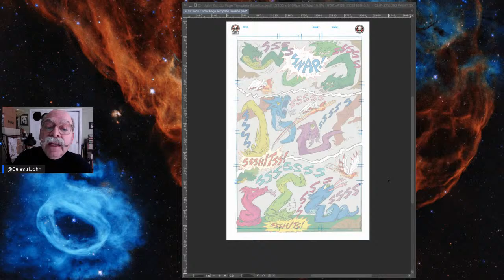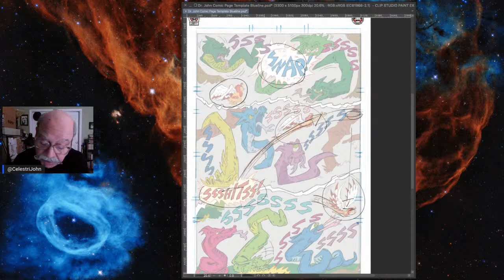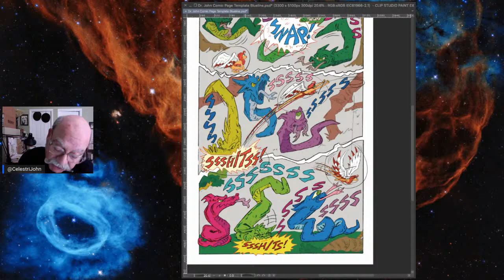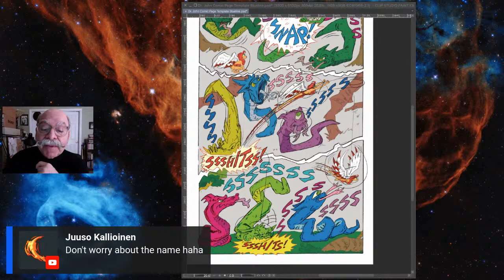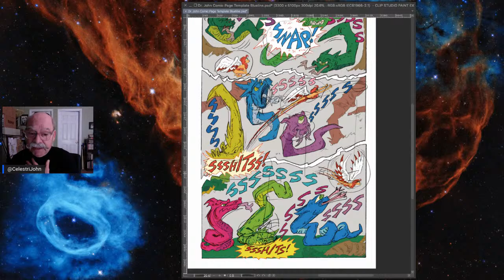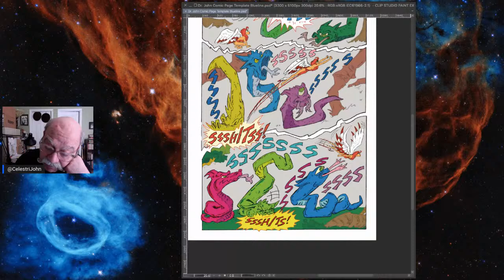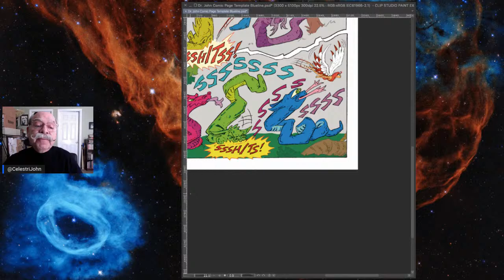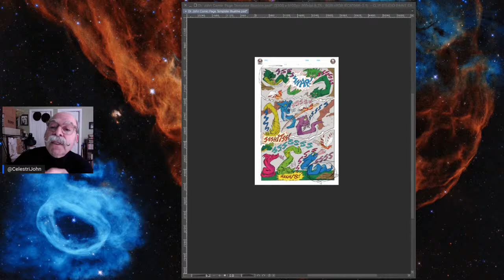HOW TO PLAN OUT AN ACTION PAGE!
It's important that your reader focuses on images in their proper sequence in order to get the biggest impact!
Check out how John practices what he preaches with Bloodwing Angel Chronicles